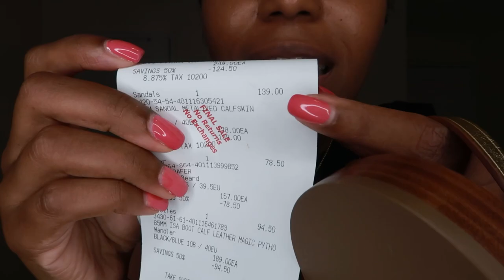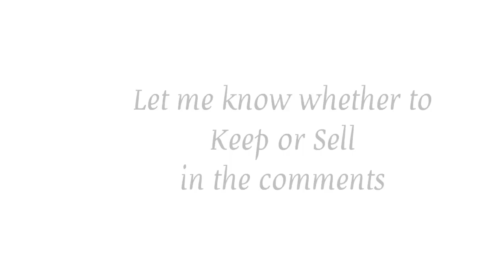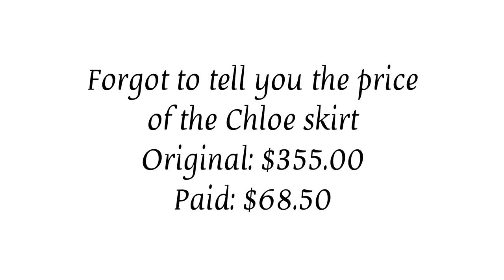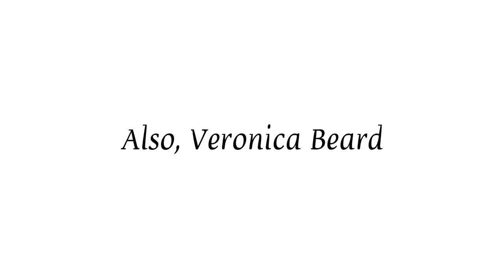Part 3 | Neiman Marcus Store Closing Hudson Yards NYC Haul 2020 | Blazers + Shoes | SimplyShannah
Part 3 of the Neiman Marcus and Shannah Show!

Hey Guys!

Went to the Neiman Marcus store at Hudson Yards for their closing sale and got some great pieces!  If you live in the NYC area, it’s definitely worth a visit.

I will be posting videos everyday in August (VEDA)!

Height 5’7”
Waist 27